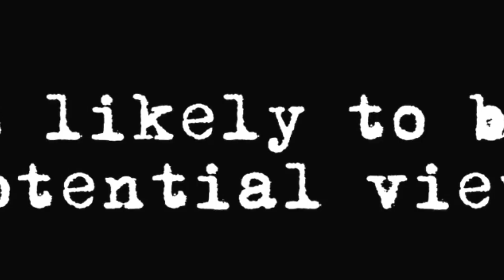The Human Centipede II - Trailer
The Human Centipede II - Movie Trailer: The story of a man who becomes sexually obsessed with a DVD recording of the first film in the series, The Human Centipede, and uses sandpaper to pleasure himself whilst watching the film. He decides to create a "human centipede" of his own, this time comprised of twelve victims as opposed to the first film's three. He uses his human centipede to his own sexual delight, taking sexual pleasure in watching the victims of the centipede defecate in each other's mouths, and using barbed wire wrapped around around his penis to rape the woman at the end of the centipede.
The Human Centipede II - Movie Trailer: Se nel "First Sequence", il precedente film, la catena umana ideata dal folle Dr. Heiter era composta di tre persone, ora il progetto si annuncia ancora più mostruoso: 12 persone! Collegate l'una all'altra come abbiamo visto per un film che viene presentato come "il più malato mai visto."

Cast:
Laurence R. Harvey
Ashlynn Yennie
Dominic Borrelli